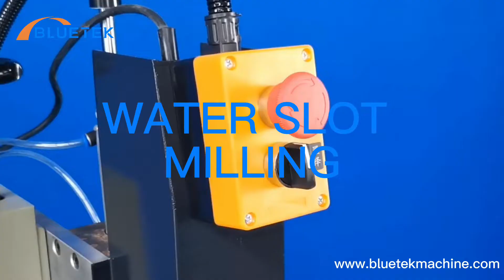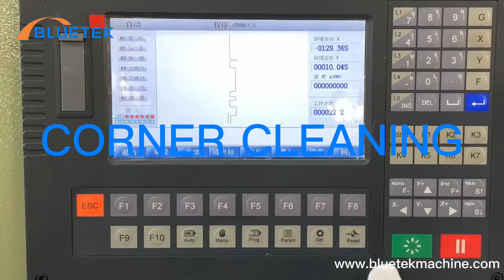How To Make UPVC Windows Doors | UPVC Windows Manufacturing Machines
This video will show you how to make UPVC windows doors, and what upvc windows manufacturing machines are needed.

The complete UPVC windows and doors production line includes:
1. Double Head Cutting Machine (45° angle cutting)
2. Copy Router (drilling keyholes and milling hardware mounting holes)
3. Water Slot Milling Machine (milling drain holes and air pressure balance holes)
4. Screw Drilling Fastening Machine (fixing steel reinforcement )
5. UPVC Windows Welding Machine  1/2/3/4 Heads (welding window corners and mullion)
6. Corner Seam Cleaning Machine (welding slag cleaning)
7. Glass Bead Cutting Saw (cut glass pressing bar)

This is the main process and machine for making UPVC windows doors. Depending on the process, the required machines are also different. For example, many European and American window mullions adopt the method of corner connector splicing, so that it needs the End Milling Machine to pricess mullion end face.

BLUETEK INTELLIGENT CO.,LTD.